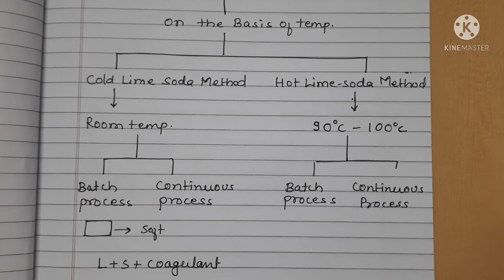Lime Soda Process in Engineering Chemistry l/Lime Soda Method for Water Softening / Lime Soda P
Lime Soda Process  // Lime Soda Method for Water Softening // Lime Soda Process Engineering Chemistry

In this video I am going discuss lime soda method for water softening and its types. Lime - Soda method is an External methods of water treatment. In exams questions are frequently asked form topic Water softening methods.

 It will be a motivation to keep making such videos. Do share your feedback and suggestion after watching the video in comment box. It will take your few seconds only.

LINK FOR OTHER VIDEOS RELATED WITH WATER ANALYSIS AND TREATMENT

Alkalinity Numerical I How to Calculate Alkalinity of Water I P & M Alkalinity I Alkalinity Problems (Part 6)

Alkalinity Numerical I How to Calculate Alkalinity of Water I P & M Alkalinity I Alkalinity Problems (Part 5)

Alkalinity Numerical I How to Calculate Alkalinity of Water I P & M Alkalinity I Alkalinity Problems (Part 4)